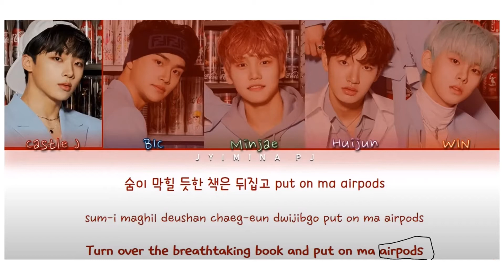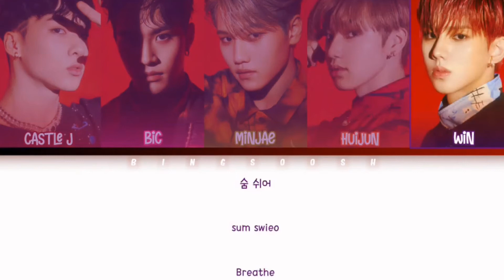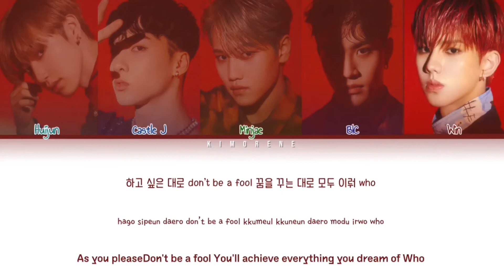Taking a Look at MCND's Entire Discography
This was a very weird video if I do say so myself. Anyways, hope you guys enjoyed this video. I have an Instagram, go check it out!